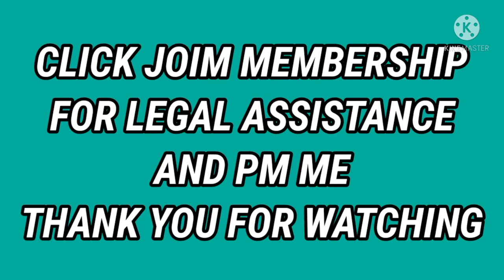NEW WAGE IN CAVITE 470 PESOS